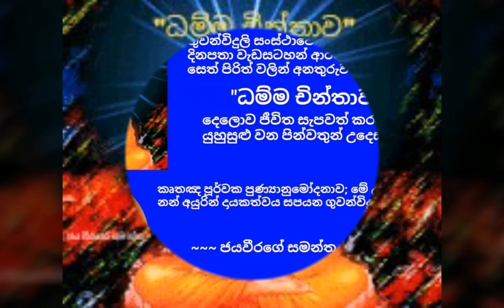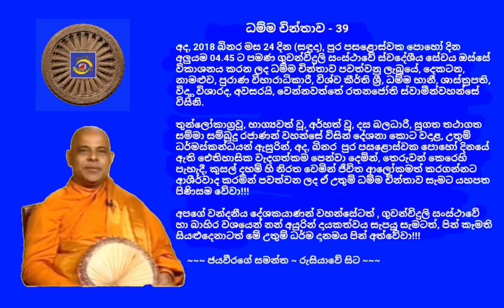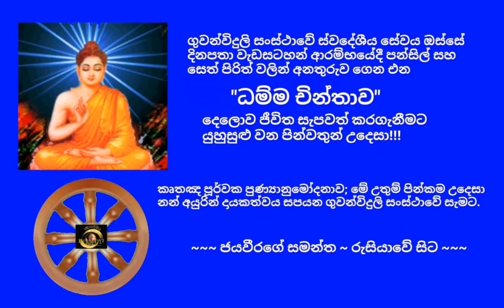ධම්ම චින්තාව - 39 වෙන්නවත්තේ රතනජෝති ස්වාමීන්වහන්සේ 2018.09.24 Ven.Wennawaththe Rathanajothi Thero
අද, 2018 බිනර මස 24 දින (සඳුදා), පුර පසළොස්වක පොහෝ දින අලුයම 04.45 ට පමණ ගුවන්විදුලි සංස්ථාවේ ස්වදේශීය සේවය ඔස්සේ විකාශනය කරන ලද ධම්ම චින්තාව පවත්වනු ලැබූයේ, දෙකටන, නාමළුව, පුරාණ විහාරාධිකාරී, විශ්ව කීර්ති ශ්‍රී, ධම්ම භානී, ශාස්ත්‍රපති, විද්‍යා විශාරද, අවසරයි, වෙන්නවත්තේ රතනජෝති ස්වාමීන්වහන්සේ විසිනි.

තුන්ලෝකාග්‍රවූ, භාග්‍යවත් වූ, අර්හත් වූ, දස බලධාරී, සුගත තථාගත සම්මා සම්බුදු රජාණන් වහන්සේ විසින් දේශනා කොට වදාළ, උතුම් ධර්මස්කන්ධයන් ඇසුරින්, අද, බිනර  පුර පසළොස්වක පොහෝ දිනයේ ඇති ඓතිහාසික වැදගත්කම පෙන්වා දෙමින්, තෙරුවන් කෙරෙහි පැහැදී, කුසල් දහම් හි නිරත වෙමින් ජීවිත ආලෝකමත් කරගන්නට ආශීර්වාද කරමින් පවත්වන ලද ඒ උතුම් ධම්ම චින්තාව සැමට යහපත පිණිසම වේවා!!!